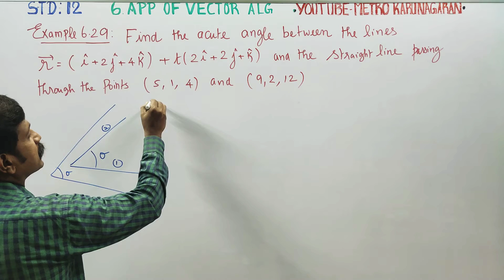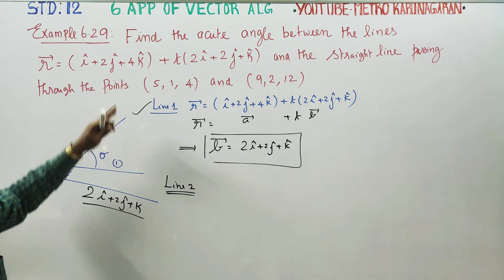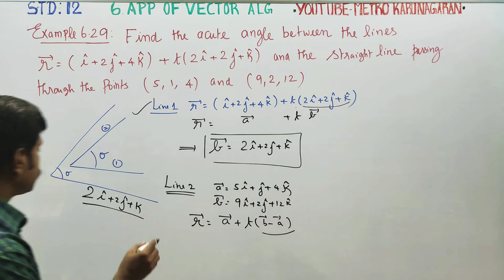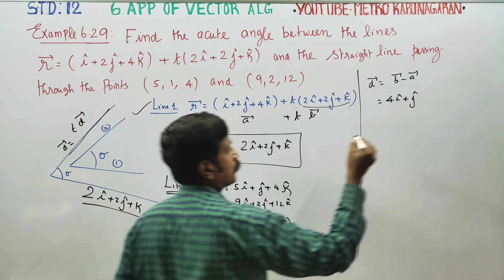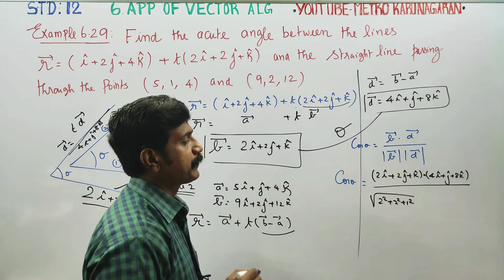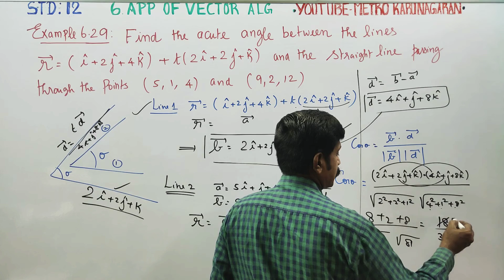12th Std Maths Example 6.29 Find the acute angle between the lines r= (I+2j+4k)+t(2i+2j+k) and the